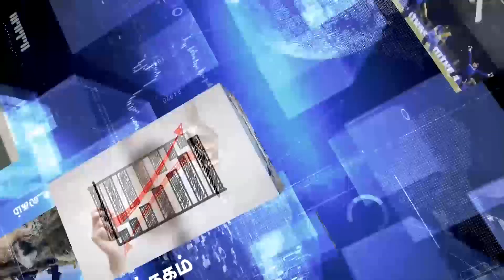சினிமா டிக்கெட் விலை| மெர்சல் வெளியாகுமா? | Oneindia Tamil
சினிமா டிக்கெட் மீதான கேளிக்கை வரி 8% குறைப்பு : விஷால் பேட்டி

Though Theater owners not accepting Vishal's new regulations, public audience give overwhelming responce to Vishal.